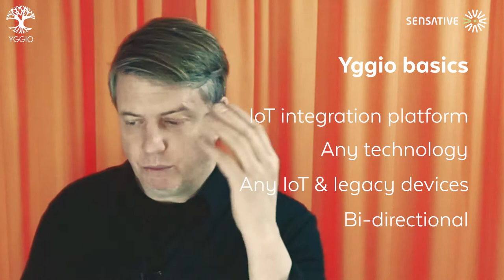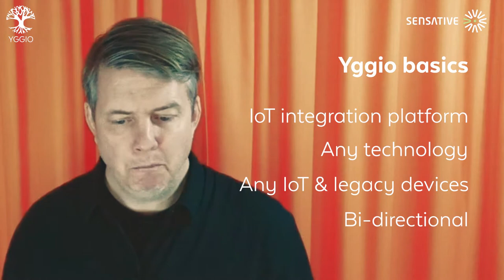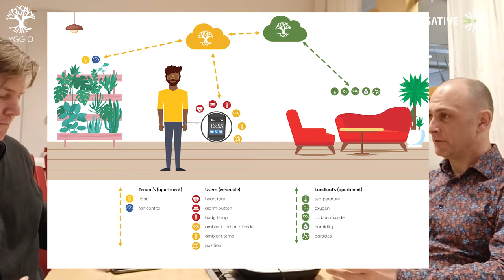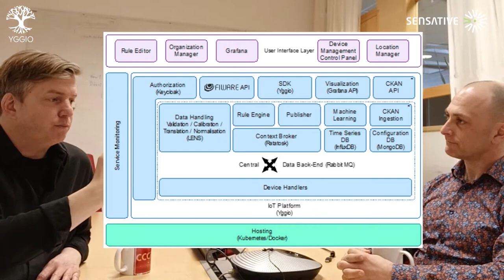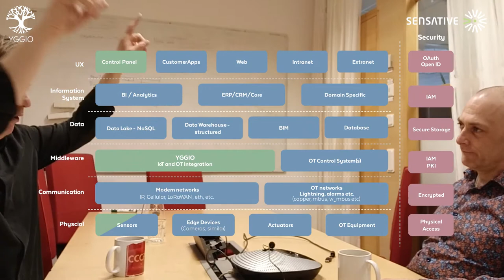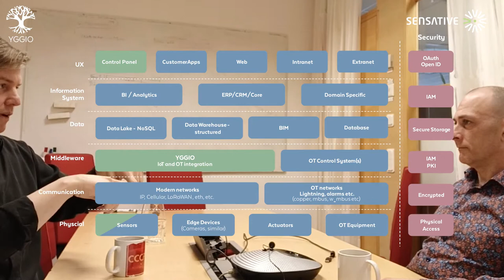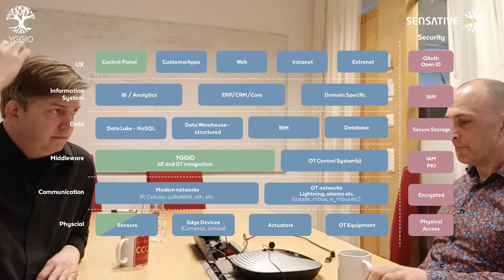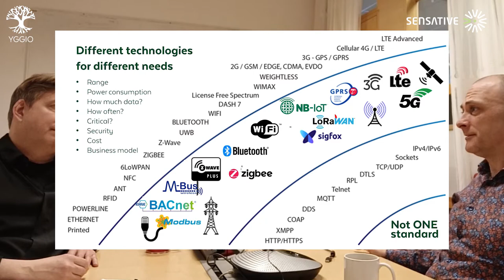Sense1 Yggio Architecture And Roadmap Over A Cup Of Coffee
Robert Lann and Ulrik Sjölin, lead SW architect at Sensative, talks about our Yggio IoT integration platform, how it works, its features, and roadmap. All from an SW developer perspective.